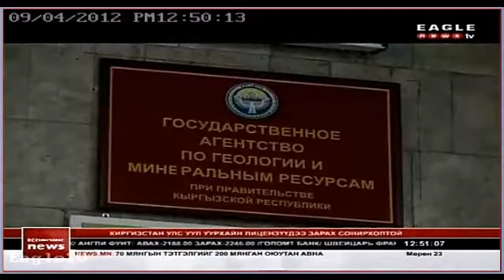Киргизстан улс уул уурхайн лицензүүдээ зарах сонирхолтой